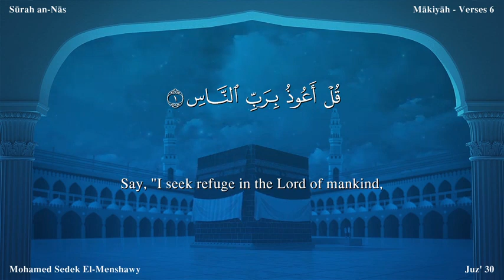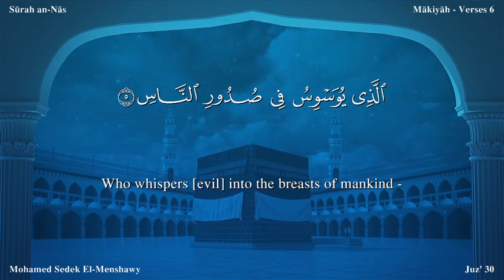سورة 114 الناس المنشاوي مصور مترجم ترجمة صوتية و كتابية اللغة الإنجليزية